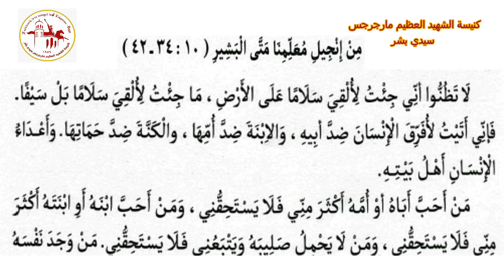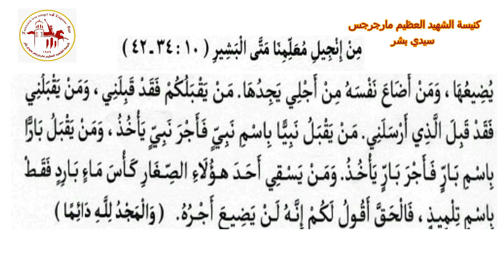إنجيل عشية | اليوم العاشر من شهر كيهك